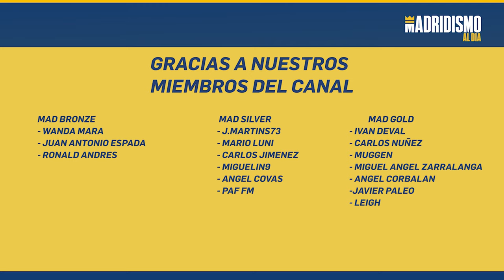👩🟣 ÚLTIMA HORA de KATIE TALBERT | REAL MADRID 2023 ✅✍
Vamos con la última hora de Katie Albert, jugadora que ha sonado en las últimas horas para el Real Madrid.

El Real Madrid Femenino tiene pendiente distintas cuestiones y una de ellas puede tener que ver con la portería.

¿Katie Talbert y el Real Madrid es una opción?. Lo comentamos.